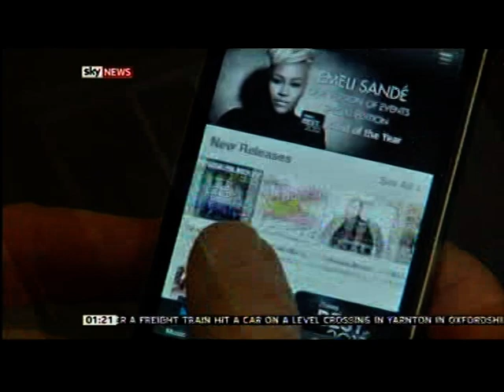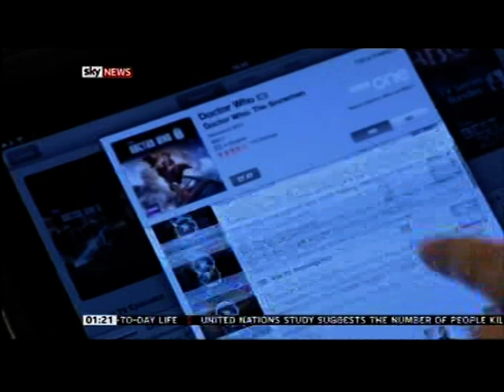Digital entertainment sales smash £1bn barrier (Jan 2013) (Sky News coverage)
This piece first broadcast on 2 Jan 2013. Televised on UK's satellite television Sky News.